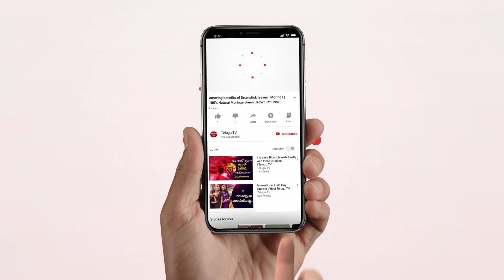YSRCP Party Garapati Vijaya Durga ZPTC Contestant Interview - గారపాటి విజయ దుర్గ - Telugu TV